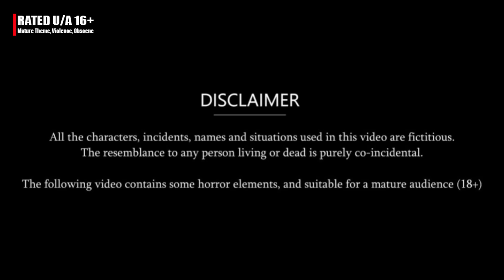एक जेठानी दो देवरानी | Hindi Kahani | Moral Stories | Bedtime Stories | Storytime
Story : Ek Jhetani Do Devrani